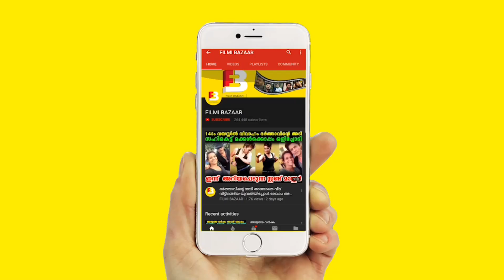ഒടിയൻ പണികിട്ടുന്നത് മമ്മൂട്ടിക്ക് താക്കീതുമായി ആരാധകർ | Next Target Mammootty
Watch ഒടിയൻ പണികിട്ടുന്നത് മമ്മൂട്ടിക്ക് താക്കീതുമായി ആരാധകർ Next Target Mammootty